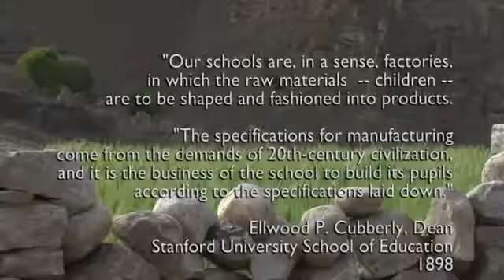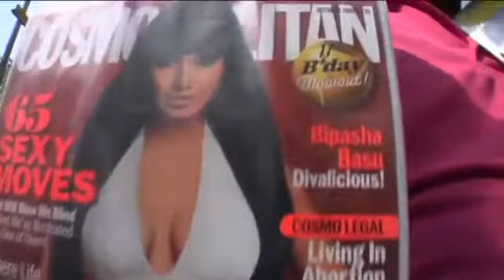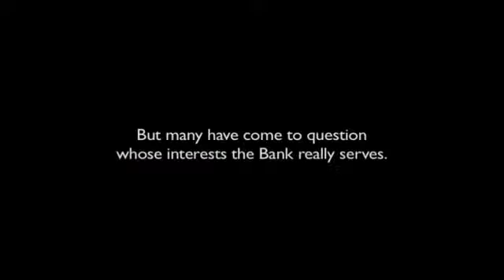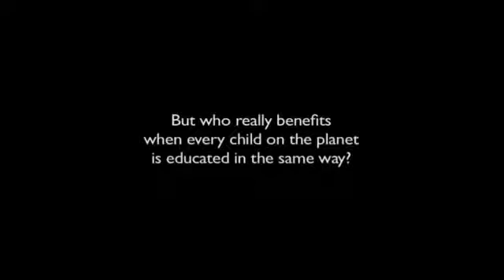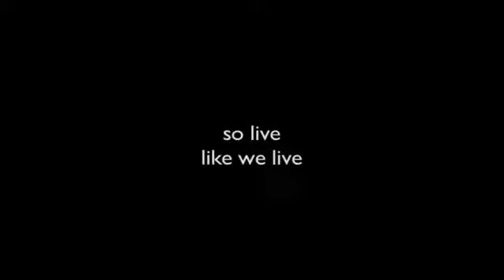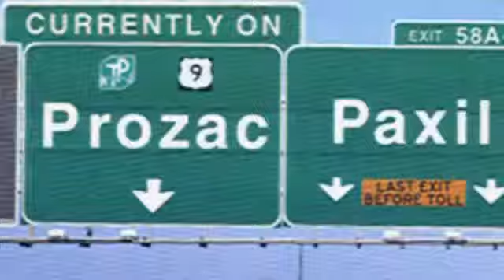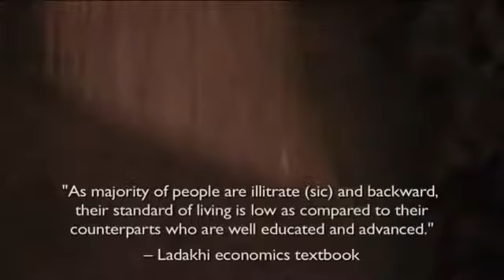Schooling the World Part 3 7